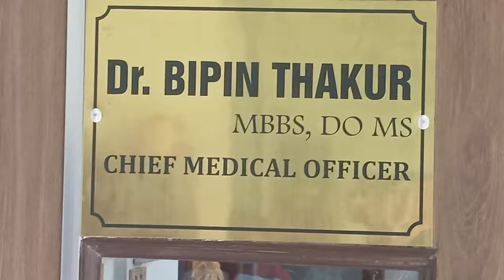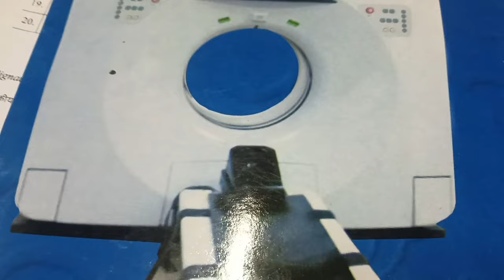चम्बा में पागल कुत्तों का हमला - - ऐसे बचें / यह करें chamba mein Pagal kutton ka hamla -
चम्बा में पागल कुत्ते लोगों पर हमला कर रहे है। इस विषय पर चम्बा के चिकित्सा अधिकारी व डॉक्टर सर ने जनता की भलाई के लिए Him CHAKshU के साथ बातचीत की है। वहीं एक मरीज जिसको कुत्ते ने बुरे तरीके से मुंह पर काटा है। वह चम्बा मैडिकल कॉलेज में दाखिल है उसने भी अपनी आपवीती Him chakshu के साथ सांझा की। व स्थानीय लोगों ने भी इस पर अपनी राय रखी।